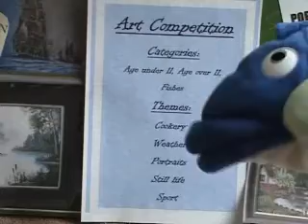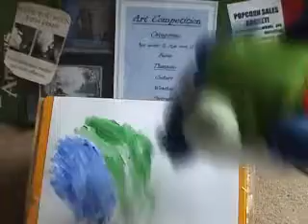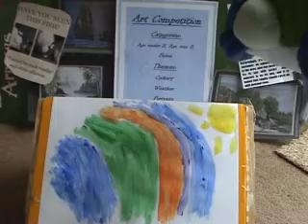Pancake's Masterpiece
Pancake the fish puppet creates an entry for an art competition.